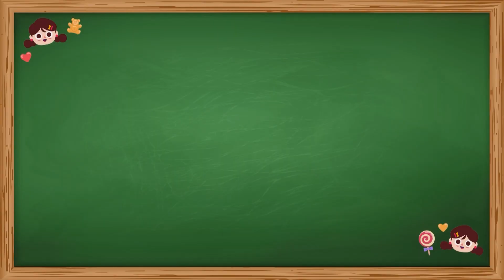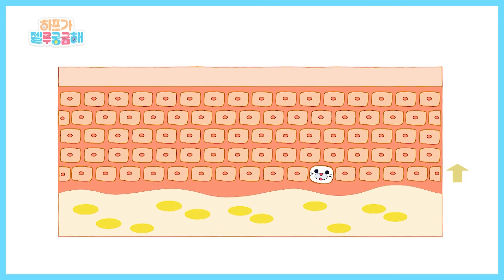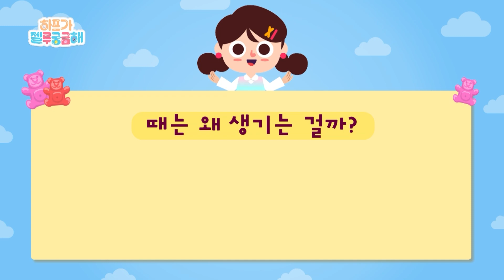[토이트론 x 플레이런TV] 하프가 젤루 궁금해 EP11 : 때는 왜 나오는 걸까?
하프와 친구들은 오늘 어떤 호기심이 생길까??
호기심 게이지를 채워 '슈르르팡 선생님'과 함께 호기심을 해결해보자!